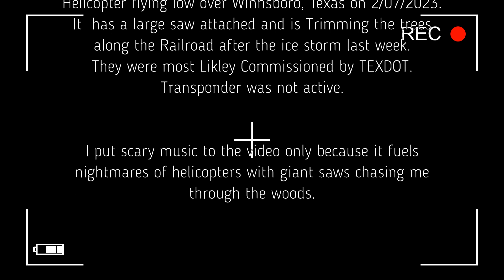Helicopter Over Winnsboro Winnsboro Texas 2/07/2023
A cool Helicopter with a Giant Saw was flying over Winnsboro trimming trees away from the railroad after the ice storm we had this past week.
I added the scary music as it fueled nightmares of Helicopters chasing me through the woods with giant saws.

Crystal Gloom
Rand Aldo